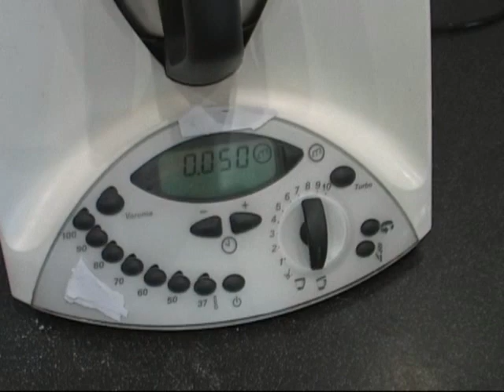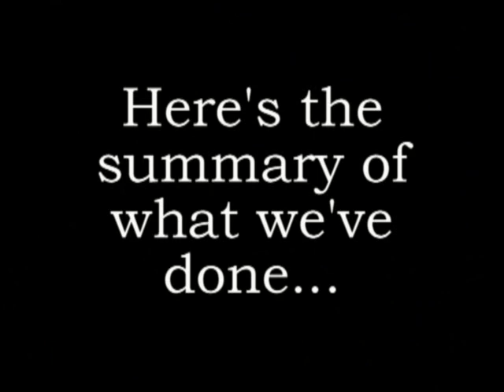Homemade liquid laundry detergent recipe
This recipe will save you money and help you get rid of the toxic chemical cleaners you have at home . Switch to natural laundry liquid soap! :)